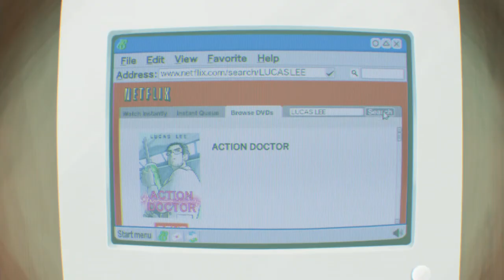Scott Pilgrim Takes Off (Season 1 Teaser 4) | Trailer bahasa Indonesia | Netflix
Scott Pilgrim bertemu dengan gadis impiannya, Ramona Flowers, akan tetapi hanya untuk mendapati bahwa cinta mereka dihalangi oleh tujuh mantan Ramona yang jahat.

Scott Pilgrim bertemu gadis impiannya, Ramona Flowers, tetapi mendapati bahwa ia harus mengalahkan tujuh mantan pacar jahat Ramona untuk mengencaninya. Lalu, segalanya menjadi makin rumit. Berdasarkan novel grafis karya Bryan Lee O'Malley.

Scott Pilgrim Takes Off (Season 1 Teaser 4).
Trailer bahasa Indonesia.
Netflix.

Premiere di Netflix pada 17 November 2023.

BenDavid Grabinski, Bryan Lee O'Malley, Michael Cera, Mary Elizabeth Winstead, Satya Bhabha, Kieran Culkin, Chris Evans.

TV-MA. Untuk pemirsa dewasa. Mungkin tidak sesuai untuk anak berusia 17 tahun ke bawah. Kata-kata kasar, merokok, adegan kekerasan.